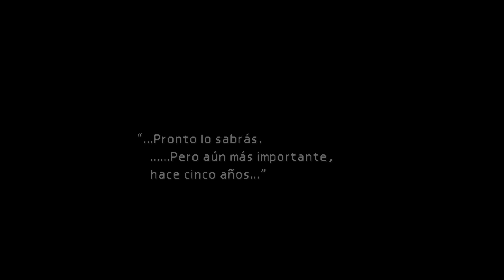Final Fantasy VII HD (Gameplay en Español, Ps4) Capitulo 10 Fuerte Condor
Este clasicazo cuenta la historia de Cloud, un mercenario frío y solitario que anteriormente pertenecio a la organizacion Soldado, y su enfrentamiento contra la corporacion Shinra. Esta corporacion se dedica a extraer la "Energía Mako", principal sustento del planeta y utilizarla como principal fuente de energia. Cloud se unira a Avalancha, un grupo de rebeldes que quieren acabar con Shinra para defender al planeta que esta sufriendo el acoso de Shinra. Cloud y sus compañeros viviran una aventura que les llevara a explorar gran parte del planeta y volver a encontrarse con figuras de su pasado que ya daban por olvidadas.
Espero que os guste esta serie.